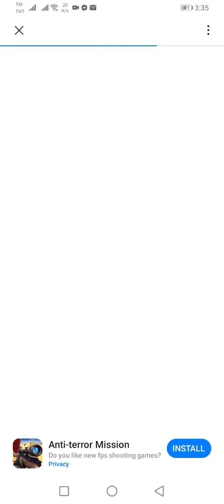Playing Skateboard Race | di ako marunong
i try playing kids games pero di akl marunong hehe